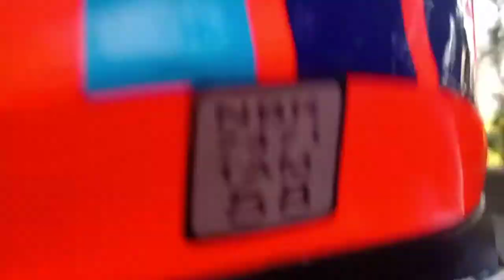VLOG DE VIAGEM -INDO PRO GUARUJÁ DE MOTO 🏍️/Letícia Pedrosa ❤️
Oooi gente estou de volta , sejam bem vindos ao meu canal,

QUE O SENHOR JESUS ABENÇOE A SUA VIDA